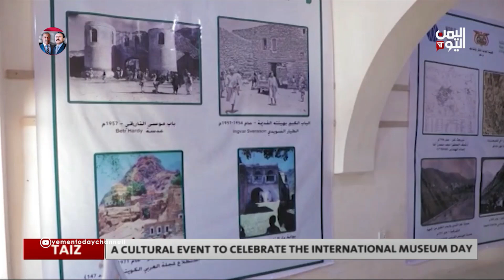A CULTURAL EVENT TO CELEBRATE THE INTERNATIONAL MUSEUM DAY